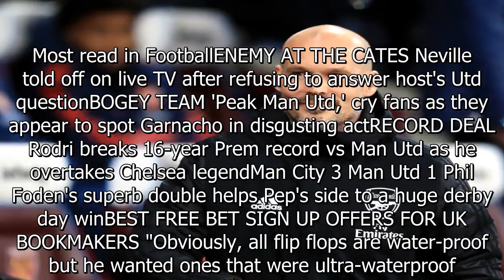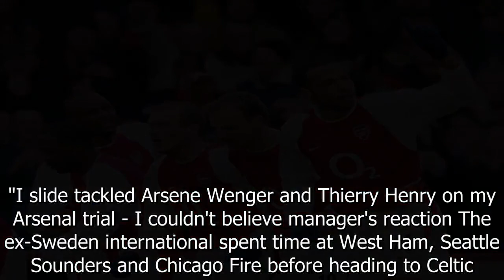Arsenal legend became kitman's worst nightmare with bizarre requests